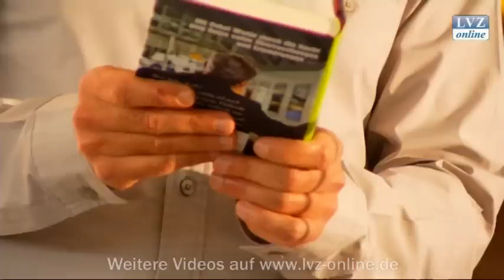Wladimir Kaminer liest in Leipzig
Leipzig, 17.10.12: Während seiner Lesereise besucht der in Berlin lebende Schriftsteller auch Leipzig. Er liest aus seinem aktuellen Buch und erzählt humorvolle Geschichten, die er erst kürzlich geschrieben hat.